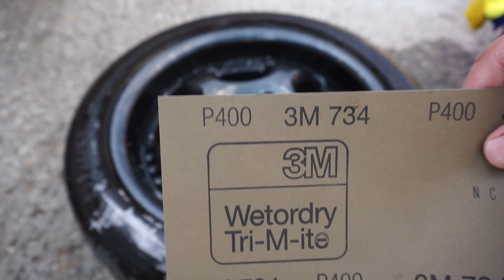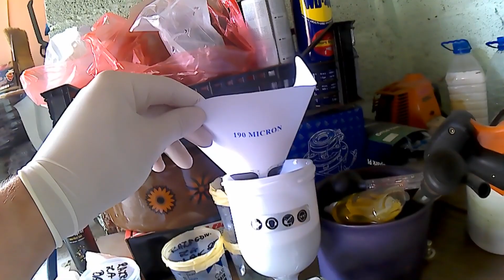PRIPREMA I LAKIRANJE FELGI KOD KUĆE | DIY FARBANJE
Cabage is all you need in life!